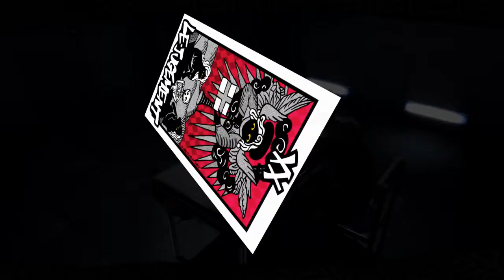Omega Plays Persona 5 Royal episode 71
Now that our principle is dead, the Phantom Thieves are starting to worry about their fame.  Which leads to dumb arguments and now being a thief down.